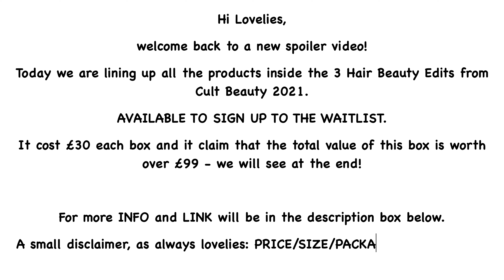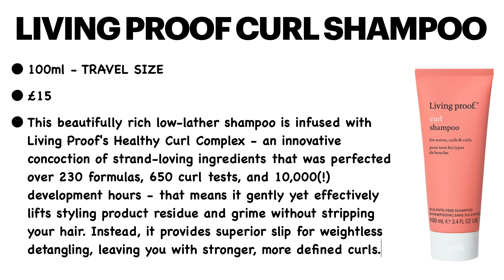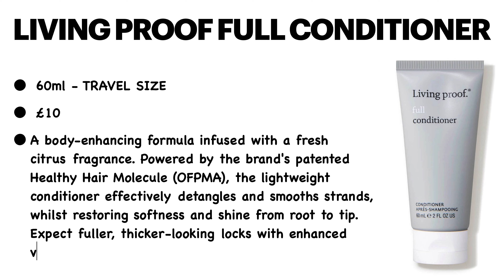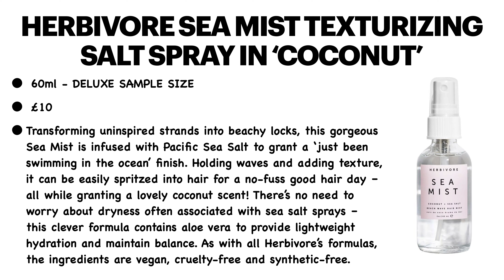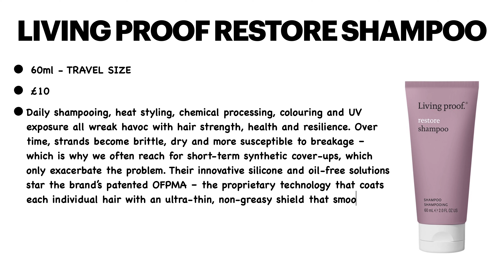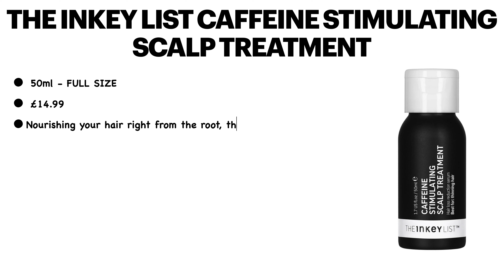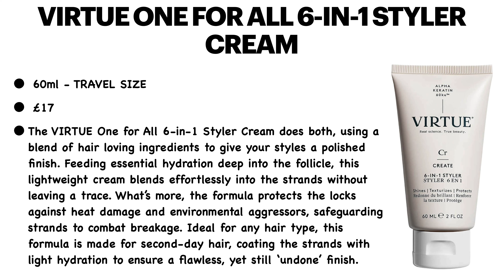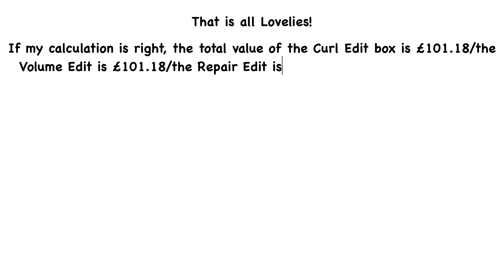FULL REVEAL CULT BEAUTY HAIR EDITS LINEUP PRODUCTS | BEAUTY BOX| WORTH OVER £99 | UNBOXINGWITHJAYCA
🛍 AVAILABLE HERE: To sign up to the waitlist

💷 COST: £30 each